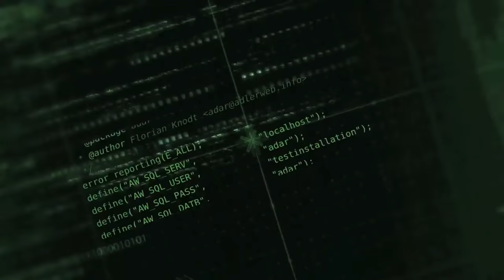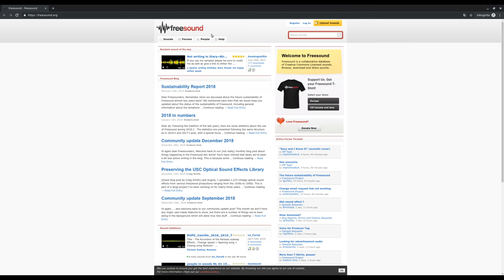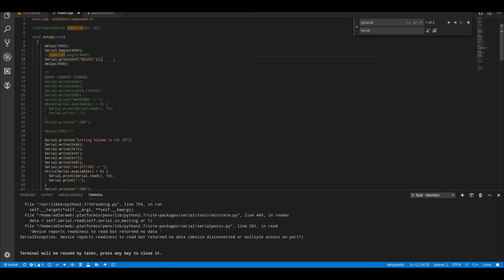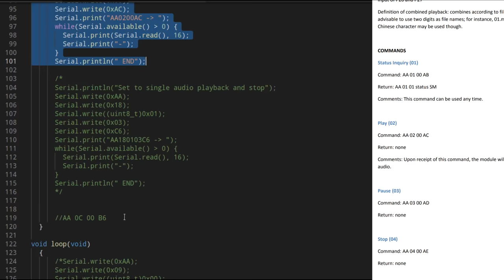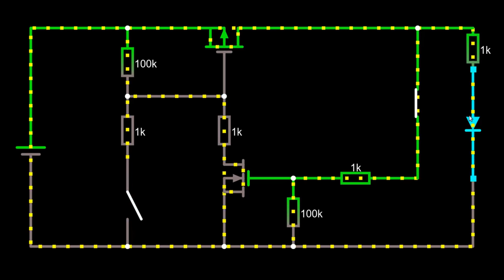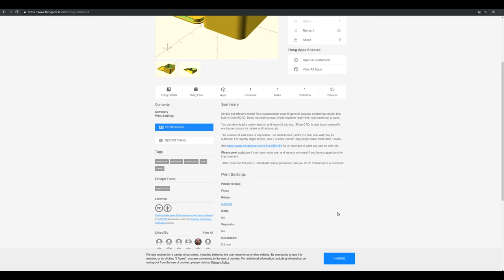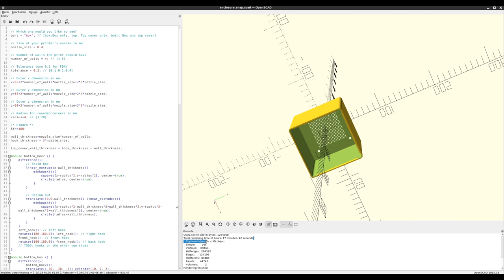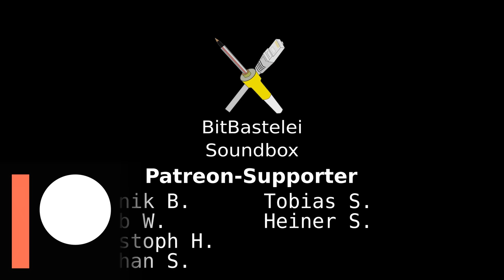BitBastelei #333 - DIY Soundbox: Memes auf Knopfdruck mit JQ8400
Dinge die Sound machen gibt es überall im Regal: Der StarTrek-Türsound von letztens und der Bullshit-Button bei EEVBlog sind nur einige Beispiele. Aber was, wenn man selbst einen passenden Sound im Kopf hat? Nun, dann kann der JQ8400 helfen. Dieses kleine Modul hat 4MB Speicher, spielt unter Anderem MP3-Dateien ab und kann per UART einfach von einem µC angesteuert werden. Mit etwas Code hat man so schnell einen eigenen WasAuchImmer-Button, der das Lieblings-Audio-Meme bei jeder Gelegenheit abspielen kann.

Ergänzungen:
12:08 OK, OK, Wenn man falsch shiftet kommt natürlich auch Blödsinn raus. Im Code ist es schon mal korrigiert, da ich es nicht getestet habe aber noch nicht aktiv geschaltet.